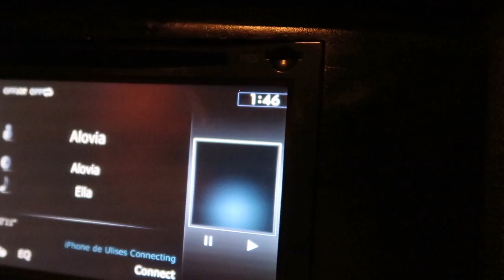He dejado de AMAR a mi ESPOSO??!!!